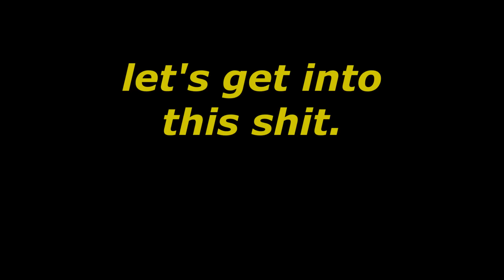OH MY GOD!!! Maury Lie detector results (Gone Wrong)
Twitter is @Balxgun

Twitter.com/Balxgun Twitter is @HODKOXIX